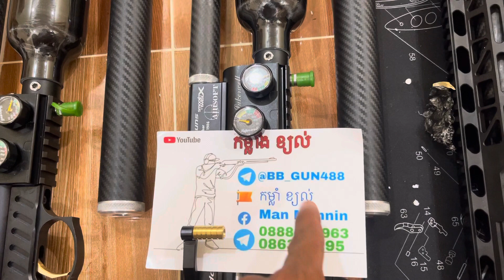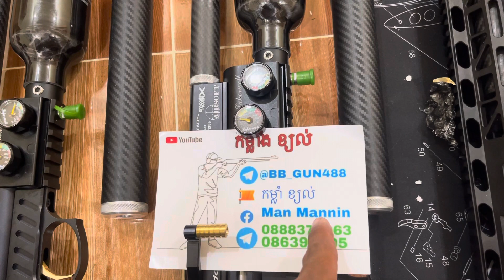PCP M4ថៃ រៀបចាំបងៗ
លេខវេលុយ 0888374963